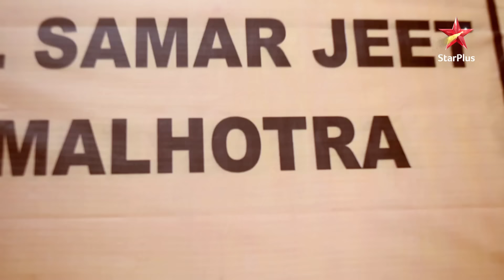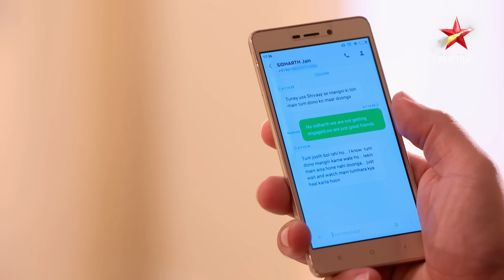Anika ko hui Shivaay se jalan! | Part 2 | S1 | Ep.316 | Ishqbaaz